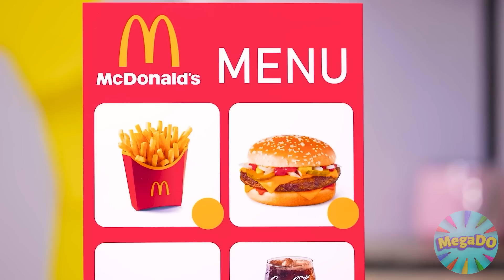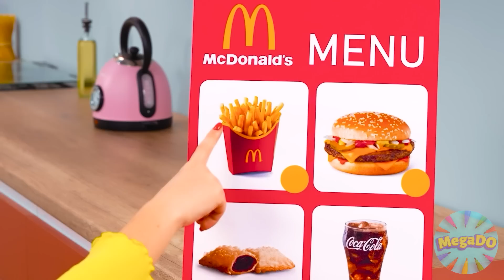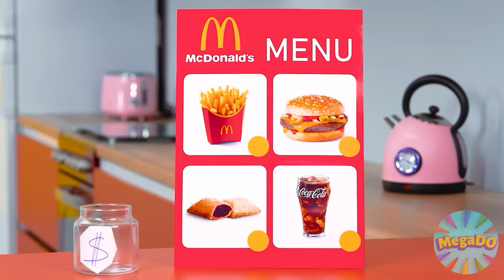Saya Membuka McDonald's Di Rumah Saya Mega DO Challenge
Pahlawan kita tidak bisa duduk diam! Temui tantangan baru kami!